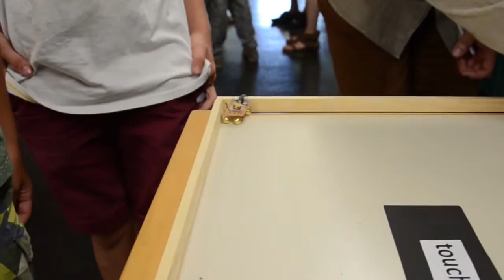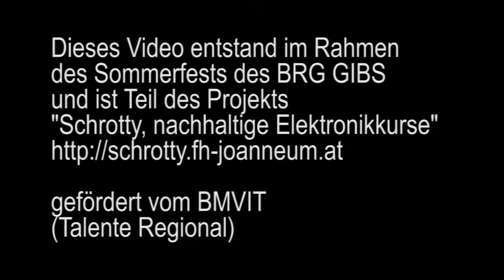GIBS Fest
Abschlussveranstaltung der Workshopreihe am BRG GIBS mit Unterstützung durch das Projekt Schrotty.